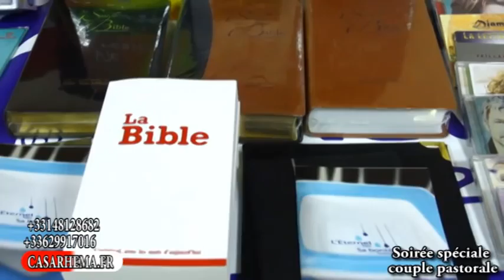Exclusivité Soirée spéciale couple pastorale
la pastorale congolaise de france a organisé une soirée spéciale couple pastorale